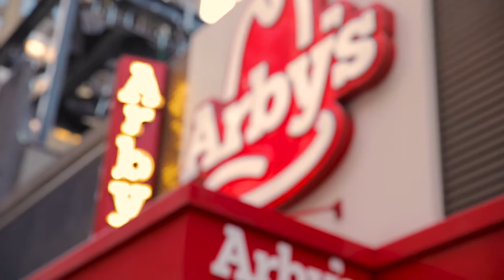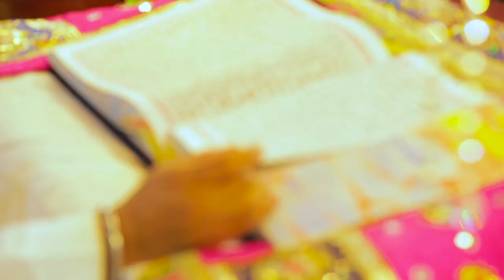Royal Sikh New York City Wedding Trailer - Mohit & Mandy Dhillon 2017 | MANDZ NEW YORK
The only way one can experience LOVE is by BELIEVING in it.
Mohit I love you today, more than I did at the start - and I will love you for eternity with all of my heart.  Your Forever Wife